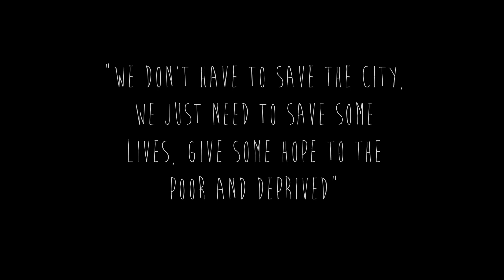FEEDING THE HOMELESS (w/BeyondBeautyStar & Pbbunny97)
Yesterday my friends: Nick, Claudia, Polina, and I decided to go downtown and hand out food to the homeless. We filmed ourselves giving back to the homeless to hopefully inspire others to do the same and make a change. Not to exploit our good deed or the less fortunate. It was a really humbling experience and made me realize how many things I take for granted.

Please help us spread this video to influence others to give back to the community by clicking this link to tweet this out. Thanks:)

Song: Aer - Two Coins